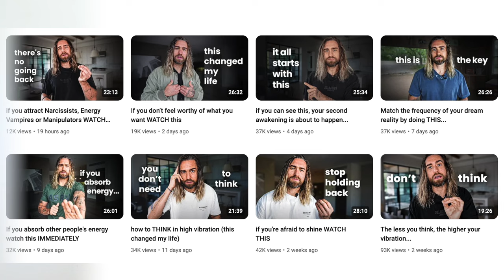How I Detach and Live a Happier Life With Dhamma (ธรรมะ) | Powerful Practice to Stay Grounded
Hey everyone! I'm so excited to be sharing with you insights on Buddhist philosophy and the importance of cultivating ธรรมะ (dhamma). Every time I have hit rock bottom in life, I was able to return to these teachings to help anchor myself and find my strength again. If you want to detach and reach your fullest potential, I highly recommend you look into these teachings and practice their basics in your daily ritual.

Here are the time stamps:

0:00 - Intro

0:20 - Teaching 1 -  อย่าหยุดตัวเองไว้กับความทุกข์ คุณมีสิทธิ์ที่จะมีความสุขไม่น้อยไปกว่าคนอื่น
Don’t hinder your growth with your own suffering, you have the right to experience happiness no less than others around you

1:46 - Teaching 2 - ที่สุดของคน คือ การเป็นคนธรรมดาที่มีความสุข
The best gift that we can have, is the gift of being an ordinary human who is content with who they are

3:34 - Teaching 3 - ยึดมั่นในสิ่งดี แล้วสิ่งดีๆ จะย้อนมาหาเราเอง
Anchor yourself in good deeds, and all the abundance will naturally flow into your life

5:31 - Teaching 4 - จงจำไว้ว่า "สิ่งร้ายๆ" ที่เข้ามาในชีวิต เมื่อเข้ามาได้..มันก็ออกไปได้เช่นกัน
Always remember that the greatest obstacles that enter our life can also exit our life

7:54 - Teaching 5 - "ความสุข" จะสอนให้เรารักคนอื่น "ความทุกข์" จะสอนให้เรารักตัวเอง
Happiness will teach us to love others, and suffering will teach us how to love ourselves

9:36 - Teaching 6 - ไม่มีใครกำหนดชีวิตเรา ได้ดีกว่า "ตัวเราเอง"
Nobody can shape our destiny as much as we can shape it ourselves

11:31 - Teaching 7 -  "อดีต" คือ ไฟฉายที่ส่องทางให้กับเรา
The past is the torch that guides us to the right path

14:12 - Teaching 8 -  ถ้าหาคนดีเป็นเพื่อนไม่ได้ จงอยู่คนเดียว
If you can not find quality companionships, then be your own companion

16:46 - Teaching 9 ความสำเร็จอยู่ในมือเราเสมอ อยู่ที่เราจะทำให้มันเกิดขึ้นหรือไม่
Success is always within our reach, it depends solely on us whether we make it happen or not